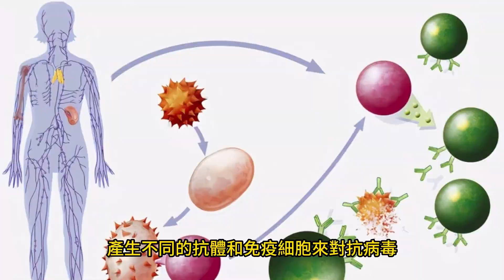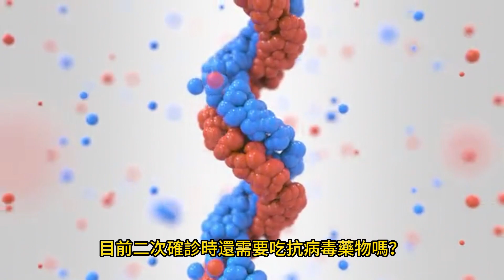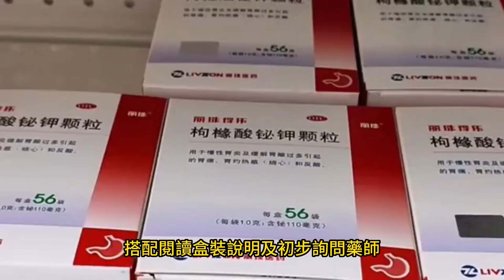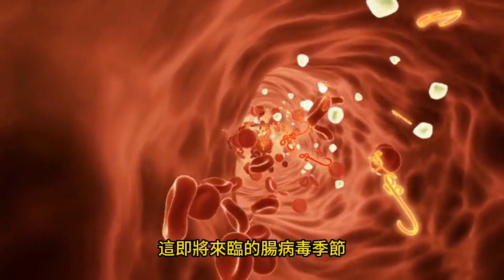二次確診 會更嚴重嗎？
2023年5月31日

雖然疫情下降，但近期許多人再次出現「二度確診」。二度確診通常以哪些症狀較常見？
二度確診COVID-19可能產生的症狀，取決於先前感染的嚴重程度、所涉及的病毒種類變異和人的免疫反應等因素。COVID-19的再次感染常見症狀可能包括：發燒、咳嗽、氣短或呼吸困難、疲勞、肌肉或身體酸痛、頭痛、味覺或嗅覺喪失、咽喉腫痛、鼻塞或流鼻涕、噁心或嘔吐、腹瀉。
上述的症狀聽起來，似乎和初次感染的症狀其實差異不大。通常與第一次確診是否有差異？在第一次感染時，免疫系統第一次遇到病毒，會產生抗體和免疫細胞，專門針對病毒將其從體內清除。如果再次感染同樣的病毒，基本上應該就會快速做出反應而不會有太明顯或嚴重的症狀。不過，如果病毒已經變異為免疫系統不能很好辨的新種類，就會導致不同的免疫反應，產生不同的抗體和免疫細胞來對抗病毒，同時也會出現嚴重程度不一的症狀。
雖然再次感染COVID-19是可能的，但它仍然相對少見，而且大多數感染過COVID-19的人至少對該病毒產生了某種程度的免疫力。然而，該病毒的新變種的出現，意味著免疫力可能無法提供完全的保護。接種疫苗仍然是預防COVID-19及其變種的有效方法。然而，即使一個人已經完全接種了疫苗，也是可能發生COVID-19的二度感染，儘管接種疫苗的人被感染的嚴重疾病和住院的風險通常較低。如果你出現任何COVID-19的症狀，特別是如果你有感染史或是有較高的嚴重疾病風險，還是建議尋求醫療協助及進一步評估。
二次確診的危險性比第一次確診低嗎？
如前面提到的部分，再次感染COVID-19的症狀會跟他個人的身體狀況及病毒的變異種類有相關，所以二次確診的危險性跟第一次確診是不太容易去比較誰比較嚴重或危險的。目前的一些相關文獻顯示重複確診和首次確診的嚴重程度沒有顯著差異。不過另外有一篇文獻指出，二次確診的患者雖然不常見，但嚴重度似乎有略微上升，長新冠症狀的比例也較高。而哪些人群可能要特別注意二次確診呢？
主要還是像老年人、有糖尿病或心臟病等潛在健康狀況的人，以及免疫系統較弱或者甚至是有免疫疾病的人。這類型的族群，一來是身體狀況、抵抗力及免疫力都較低，二來都是需要較常出現在醫療場域的族群，這些都是比較有可能二次確診，同時也是風險症狀會是比較高的一批患者。而針對這些族群，建議還是要做好自身的基本防護及完整施打疫苗。
目前二次確診時還需要吃抗病毒藥物嗎？關於抗病毒藥物的部分，依據現行的法規，抗病毒仍是會建議使用在高危險族群的初期感染。高危險族群包括：年齡大於65歲、癌症、糖尿病、慢性腎病、心血管疾病（不含高血壓）、慢性肺疾、結核病、慢性肝病、失能、精神疾病、失智症、BMI≧30、懷孕（或產後 6 週內）、影響免疫功能之疾病。
如果二次確診後症狀不嚴重，又抽不出時間到診所的患者，可以直接到藥局購買一些感冒相關的藥物，搭配閱讀盒裝說明及初步詢問藥師，應該就可以獲得初步的症狀緩解。如果症狀還是相對嚴重的話，建議還是到診所和是醫院尋求進一步的評估和治療。至於飲食的部分，原則上就是清淡飲食、少量多餐為主，特別要避免一些辣油炸及太過滾燙的食物，咖啡也請酌量飲用（建議每日一杯以內），菸酒當然能免則免。另外也請記得多補充水分及電解質，讓身體可以獲得足夠的補給。如果可以的話，也建議多攝取一些維他命B群、維他命C及鋅，幫助身體可以盡快的恢復。
二次確診的居家照護重點，以及如何預防重複感染？如果您不小心二次確診，依據目前降級之後的現行規範來說，您其實跟一般常人的行動是沒有差別的。不過，基本上還是建議您進行自主健康管理，避免到人潮壅擠的地區，盡量全程配戴口罩，避免於他人共餐，可以的話，能有自己的房間會更輕鬆方便。同時也盡量避開老人、小孩及孕婦這個族群。
若您是一般正常健康的二次確診患者，建議準備好相關藥物及飲食，好好休息及多補充水分。另外，特別注意是否有高燒不退、呼吸困難等症狀，如果此類的症狀持續，建議可以到醫院或診所尋求協助及諮詢。若您是高危險族群的二次確診者，如果症狀輕微，建議可以先服用藥物並觀察，如果症狀較為嚴重，也可以儘早前往醫院做進一步的治療及評估。至於如何預防重複感染，基本上還是建議減少出沒在人潮擁擠的區域，如果必須要去的話，建議可以考慮配戴口罩及多洗手。另外，保持規律的運動、健康飲食、充足睡眠及一些保健食品的攝取也能有所幫助。
近期台灣又將進入腸病毒高峰，如何簡易辨別是二次確診或感染腸病毒？哪些情況發生應盡快就醫？二次確診的患者多半是高燒及上呼吸道症狀為主，而腸病毒雖然可以引發多種疾病，其中很多是沒有症狀的感染，或只出現類似一般感冒的輕微症狀。其中兩個常見的像是手足口病（hand-foot-mouth disease）及疱疹性咽峽炎（herpangina），可能會引起吞嚥疼痛及手腳紅疹，患者自己也可以多多注意。另外，新生兒感染腸病毒的時候，最常見的症狀包括發燒、食慾不佳、活動力下降、躁動不安、皮膚出現紅疹、腹瀉或嘔吐等，病況進展嚴重時可引發心肌炎、肝炎、腦炎、新生兒敗血症。這即將來臨的腸病毒季節，家有新生兒的家長們也要多加注意，如果有持續高燒，活動及食慾都下降的新生兒或幼兒，都請多加關注症狀變化，並及早就診。另外提醒讀者們，如果針對腸病毒想要有更完整的防護，除了戴口罩、勤洗手之外，也可以考慮施打腸病毒疫苗去作為預防。